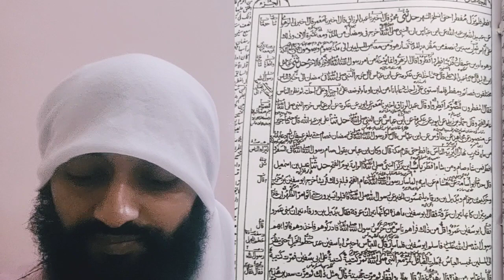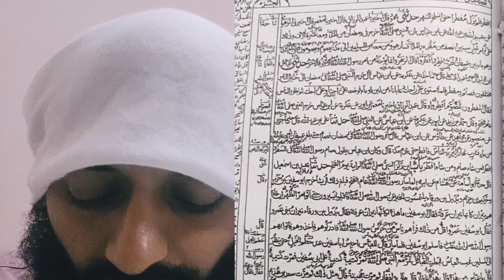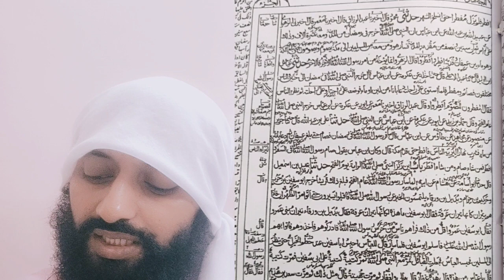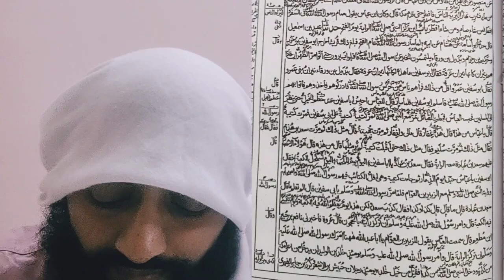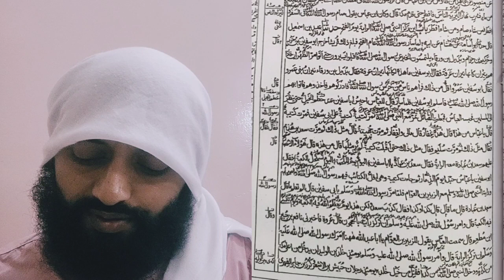صحیح البخاری:کتاب المغازی: غزوات نبوی؛لیکچر 17؛ فتح مکہ درس حدیث bukhari #